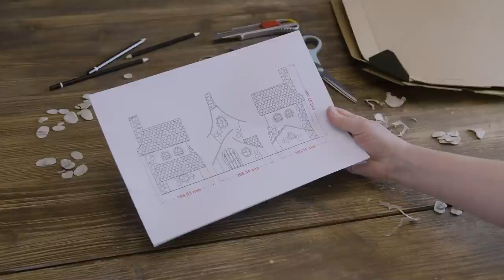❣DIY Crooked House Using Cardboard❣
In this video tutorial I'm making a crooked house using cardboard. For this project I used pizza boxes cardboard (1 mm thick) and egg cartons. I glued everything with gel super glue and used acrylics for painting.
Luckily, for this project I got access to a laser cutting machine so I was able to cut the cardboard a lot faster. But it can be done with a sharp precision knife just as well. I included the vector patterns in the downloadable files, just in case you have access to such a machine.
After the cutting, I just glued the cardboard walls together making sure to place them correctly. This model has a lot of corners and also a chimney at the back. I added the roofs, the door and window frames and finally, the roof tiles. I shaped some random pebbles out of egg cartons. It's the perfect material for making stones and rocks given it's texture. I placed most of them on the chimney and also added a few here and there.
You can paint the house in any colors you like. I started with the base colors: brown for the roof, ocher for the wooden details and windows, white for the walls. I added soft shades to the walls and some red and orange nuances to the roof.
Music
Bright Eyed Blues by Unicorn Heads
Tools & Materials:
Acrylic paint
Super Glue